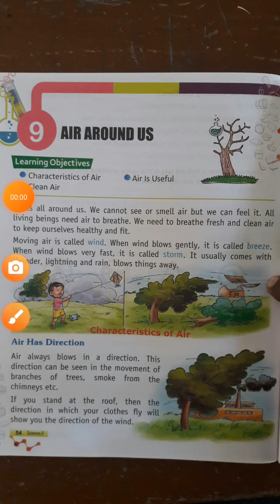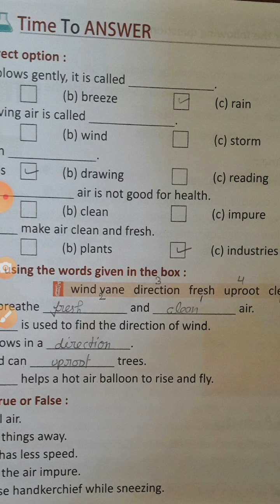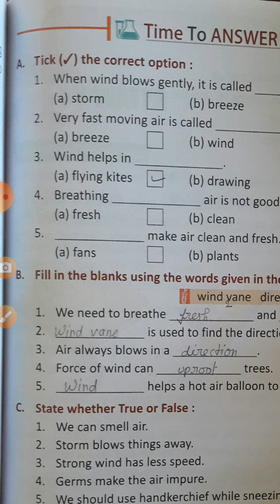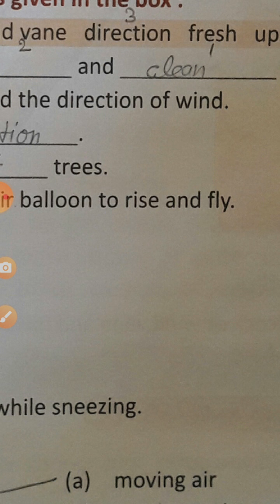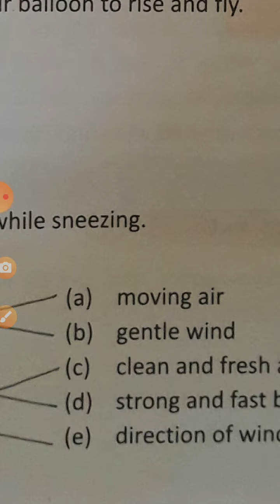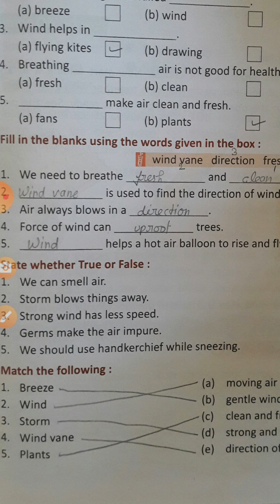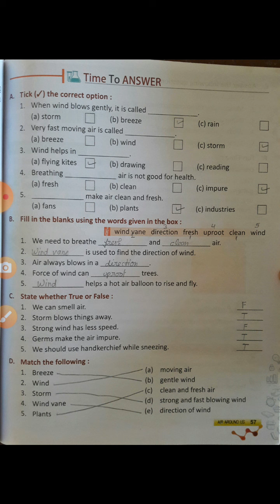Science //Air around us